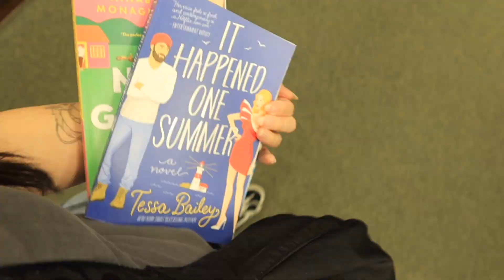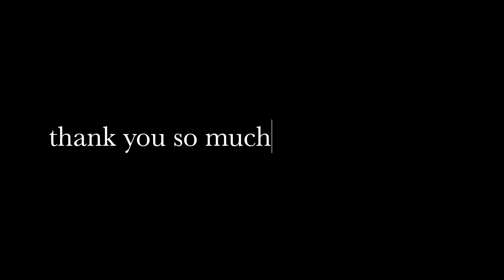my summer tbr 2023!📚 10 books to read this summer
Hi everyone! Today I wanted to share the 10 books I have on my summer tbr for this year! :)

I'm super excited to read all of these, especially some of the new releases that I have on my list. In the video, I talked about the summary of each book as well as what I think I'm going to end up rating them once I finish! Most of the books I chose are already pretty well-known, but hopefully I mentioned some that are new to you and that you can read along with me this summer 🫶🏻

- Follow my Goodreads to see my Summer TBR 2023 shelf!

- What is Postural Orthostatic Tachycardia Syndrome?
POTS is a dysautonomic disorder/disability that affects roughly 3 million Americans. It s a form of orthostatic intolerance that is associated with the presence of excessive tachycardia and many other symptoms upon standing. It may cause symptoms of dizziness, excess fatigue, muscle pain, shortness of breath, and can lead to loss of consciousness/fainting.

Leave any requests for me down below!

love, Maddy 🤍

bookmarks:

1:05 Barnes and Noble
2:44 book 1
4:06 book 2
5:13 book 3
6:39 book 4
8:09 book 5
9:00 book 6
10:15 book 7
11:45 book 8
13:08 book 9
14:02 book 10